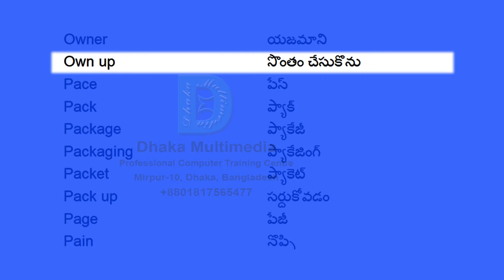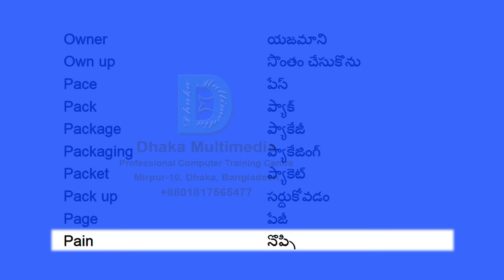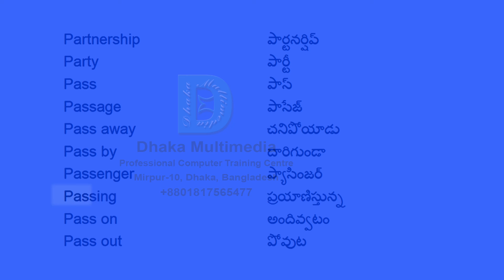English to Telugu | Most Common Words in English Part 40 | Learn English